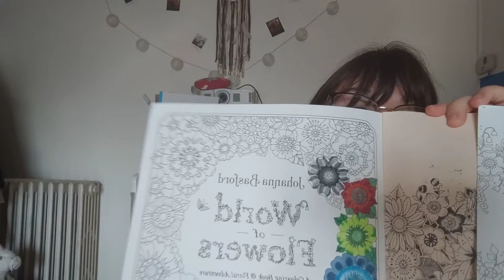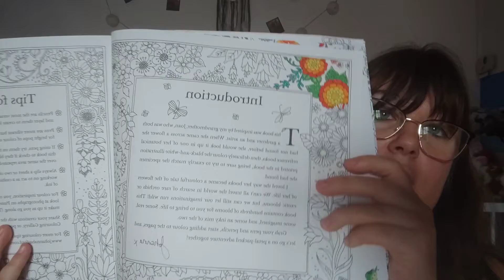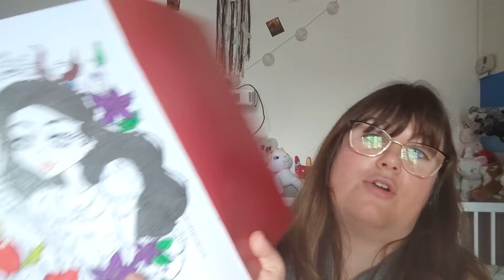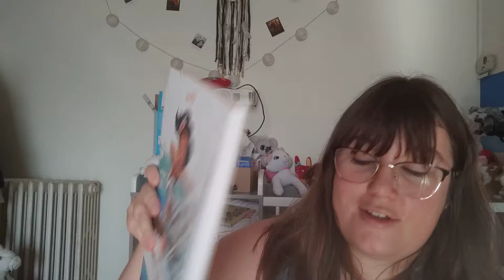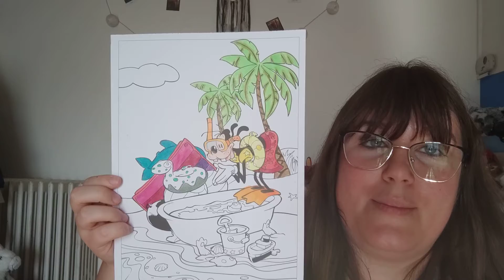Mon avancée coloriage de juin 2022 partie 3